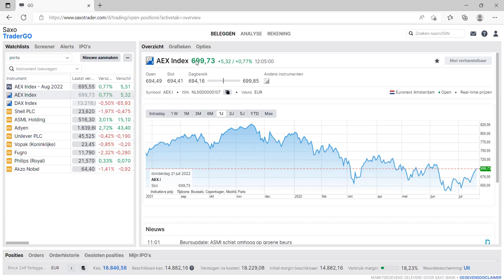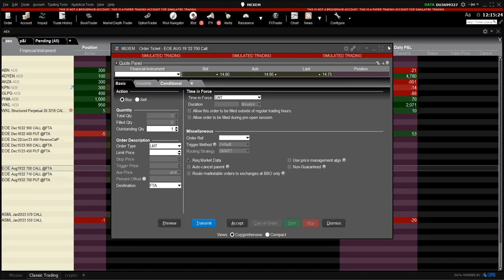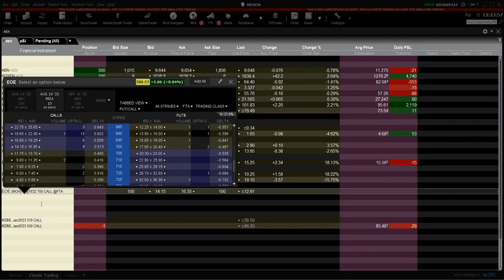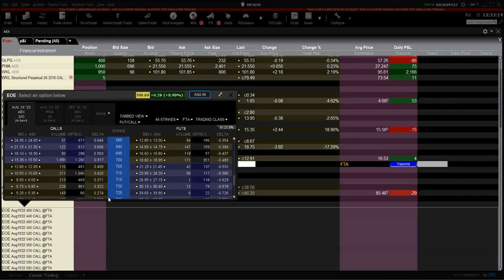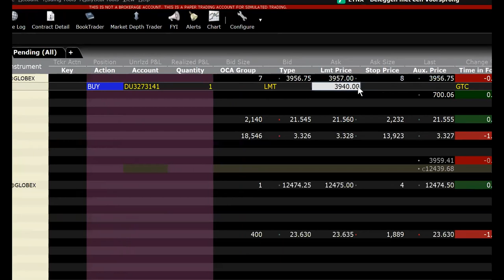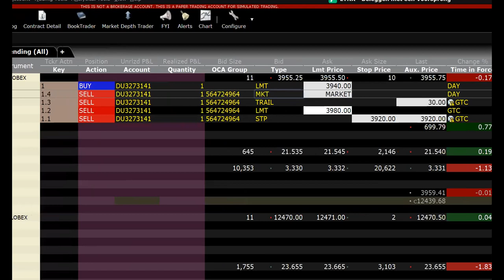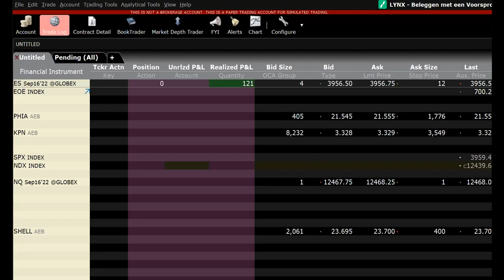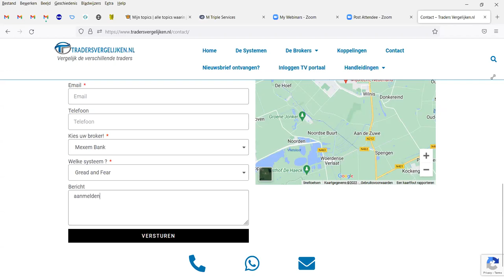donderdag 21 juli webinar (geavanceerde) order-inleg Mexem by Menco en Raoul